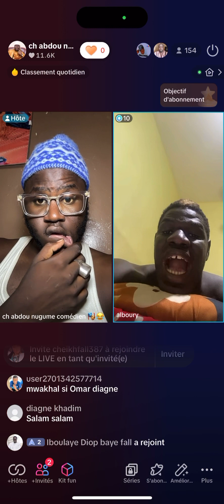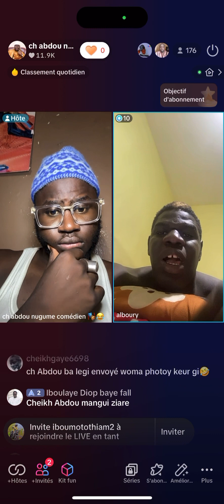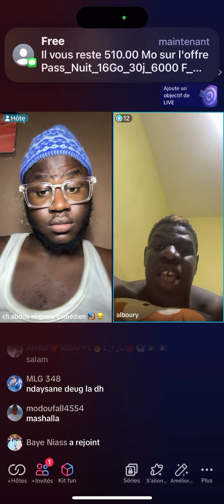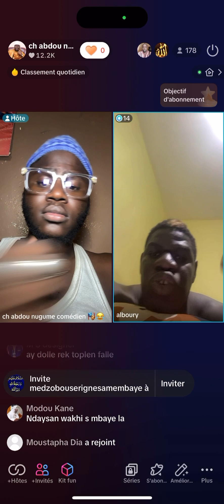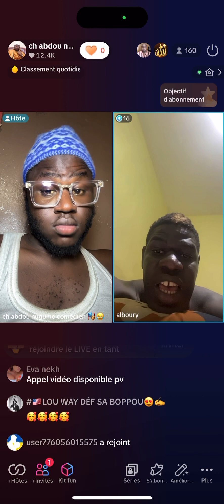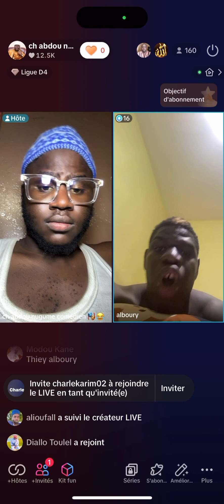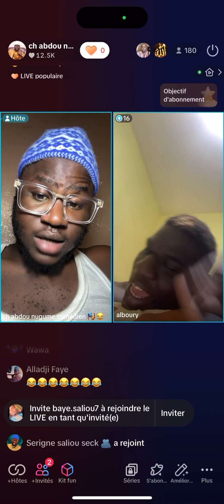urgent ‼️ 🚨kholal li alboury mbeur wakh thi ch omar diange ak liye khéwe thi 🇸🇳🤭🤭